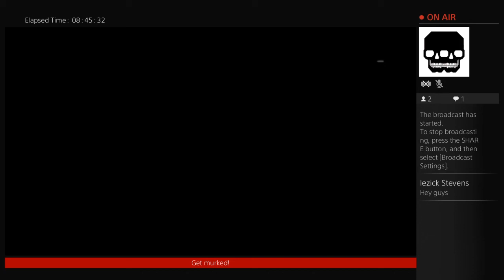Assassination Games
We all got to die someday.